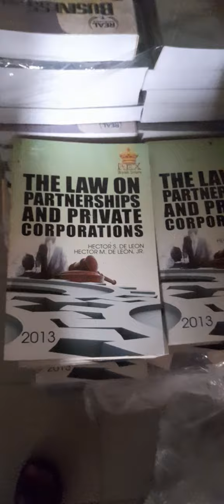Matata-kot ka sa marinig mo.🥶@sinelovetvofficial1050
Happy Halloween everyone @sinelovetvofficial1050